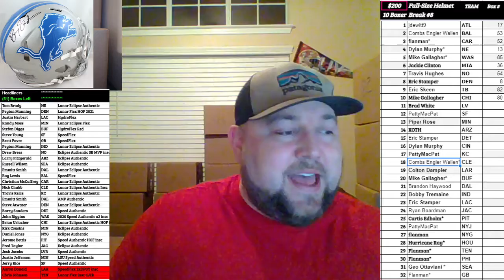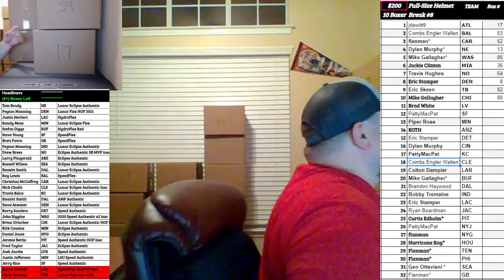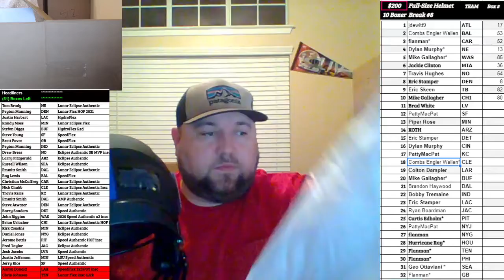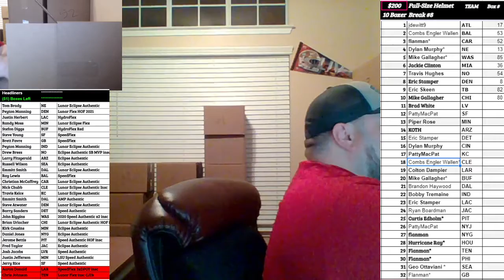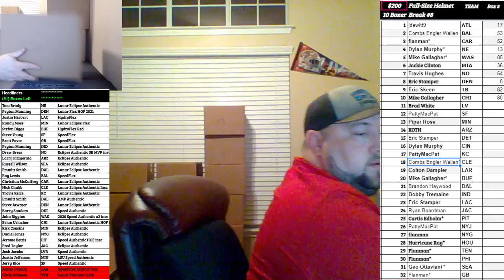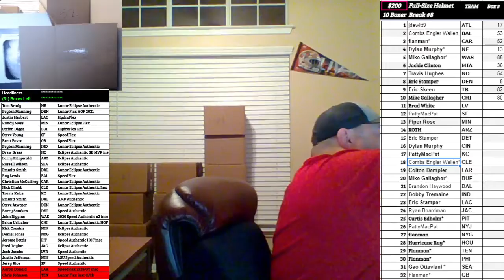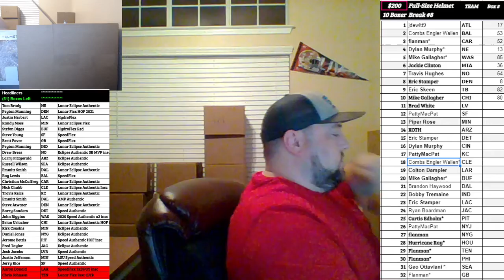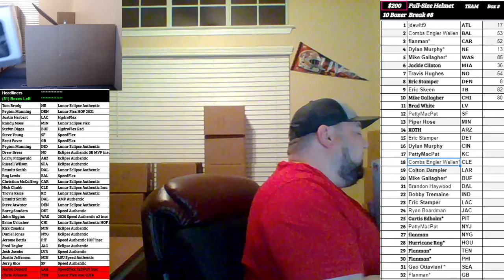Boom City Card Breaks